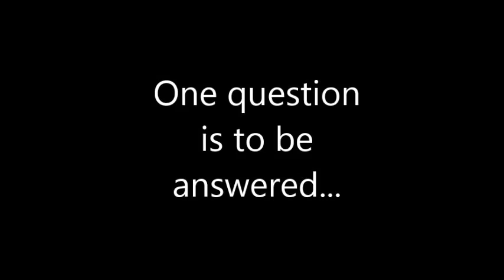Boys vs girls